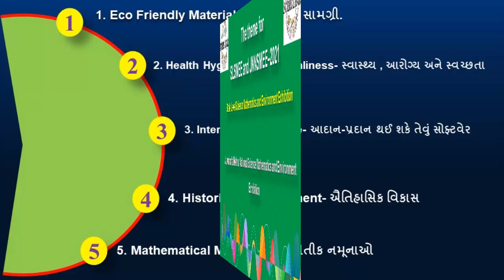Science Project-6, To make a plastic paver block, પ્લાસ્ટીકના પેવર બ્લોક બનાવવા.